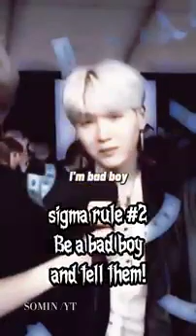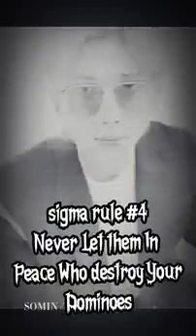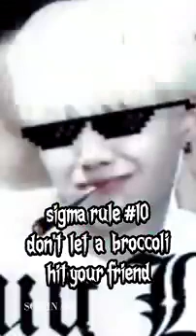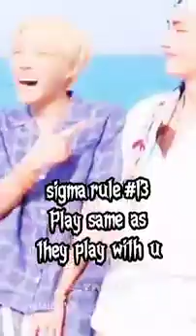sigma ruls BTS all members are follow 😍💞this is egnore takent you nkow 💑❣️ follow me...lovebts.